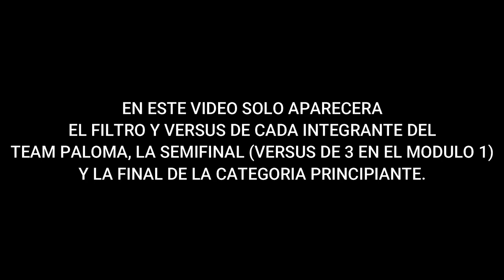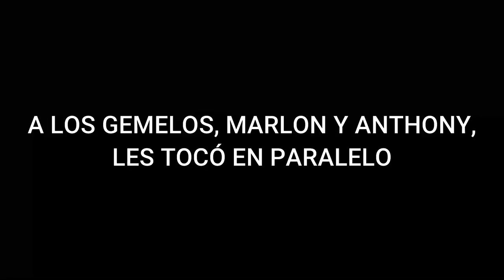TONY GASTE EN PERÚ | CAMPEONATO NACIONAL DE CALISTENIA PERÚ 2022 | HAROLD RAMIREZ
Hoy con un video de lo que fue mi participación y la de mi team en el campeonato nacional de calistenia 2022 en Lima-Perú.

No se olviden dejar su like alto en power para seguir subiendo contenido.